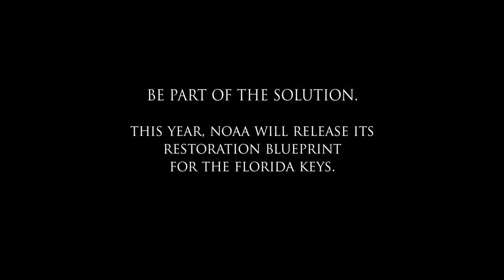Florida Keys National Marine Sanctuary Restoration Blueprint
Since 1990, Florida Keys National Marine Sanctuary has worked with partners and the local community to understand and protect the Keys' critical resources. Now it's time to do more to protect, respond, and recover. This year, the sanctuary will propose a Restoration Blueprint that embodies what we have learned from nearly 30 years of cutting-edge science, technical experience, and local community involvement. Learn more in our video!